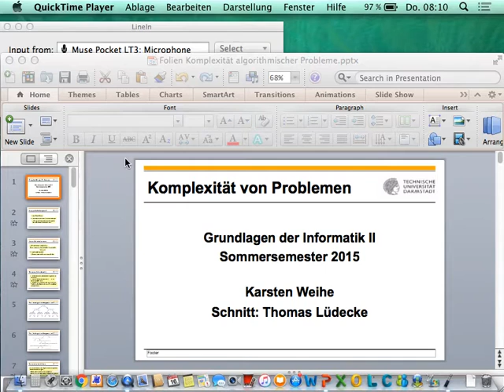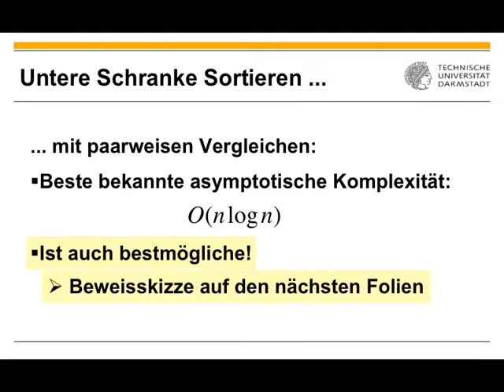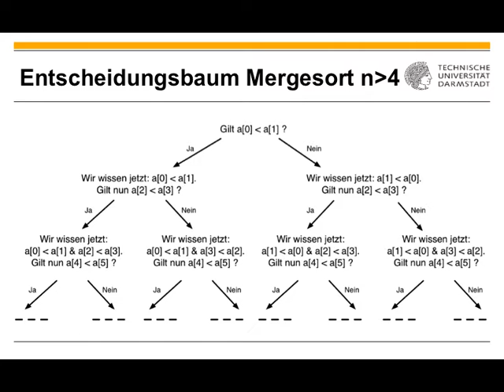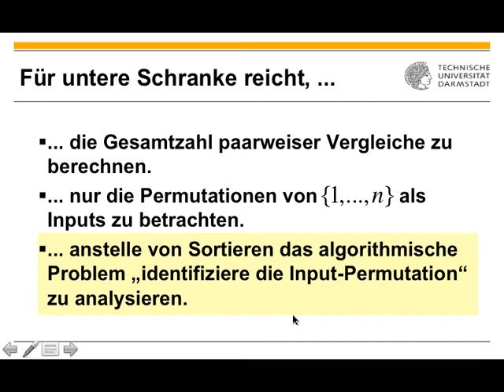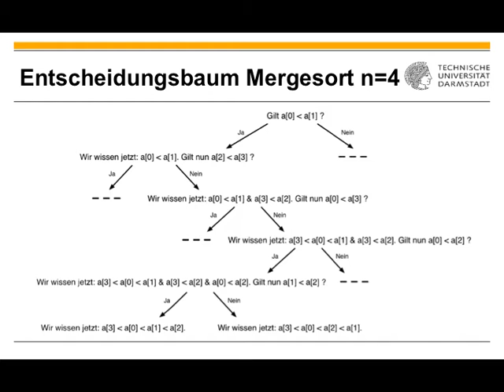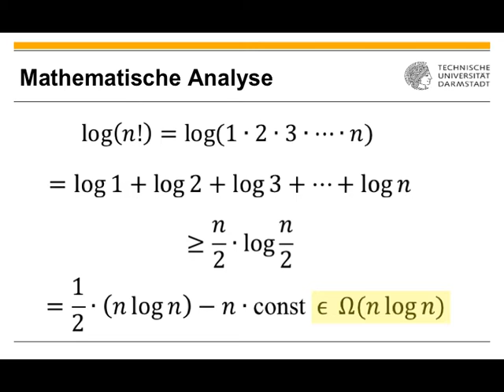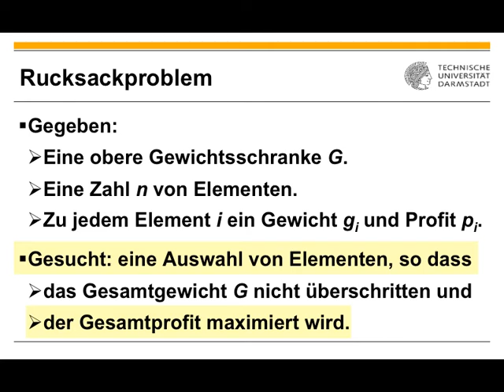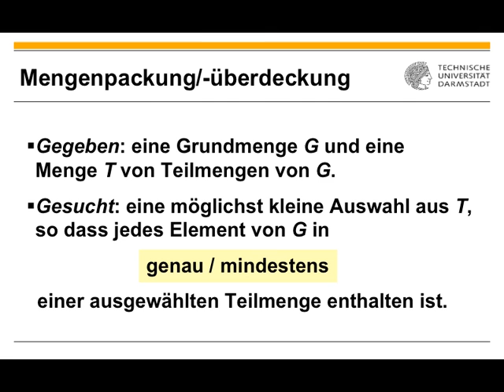Algorithmen und Datenstrukturen Vorlesung 18 vom 16 06 2016